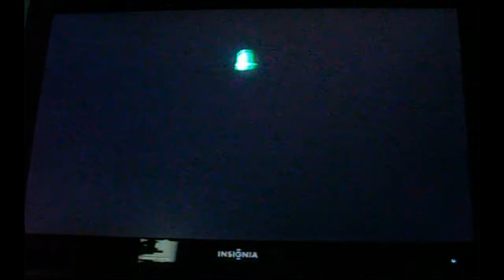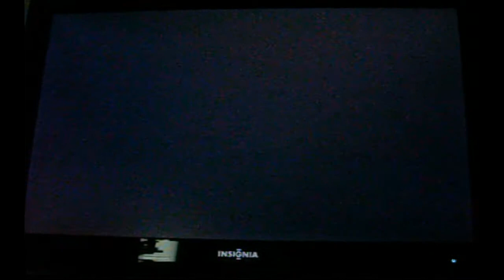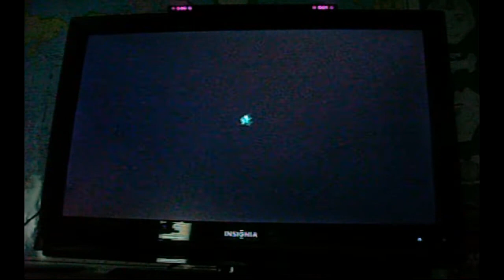New Super Mario Bros. Wii Ep. 11: WE'RE EATN' AT WENDY'S TONIGHT!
not much to say. normal videos back on monday